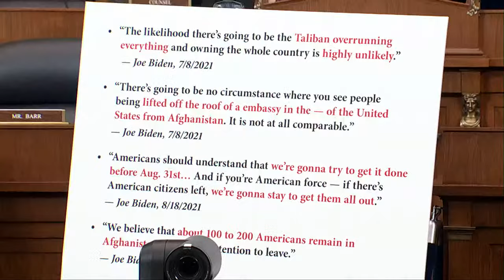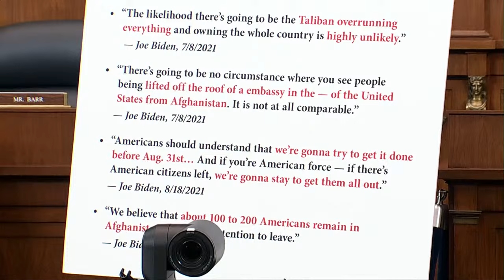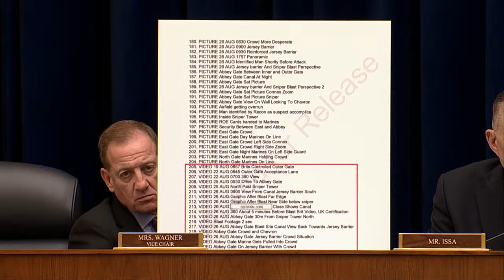House Foreign Affairs Committee holds a hearing on Biden's Afghanistan withdrawal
An Assessment of the Biden Administration’s Withdrawal from Afghanistan by America’s Generals, with former Chairman of the Joint Chiefs of Staff Mark Milley and former Commander of United States Central Command Kenneth F. McKenzie Jr.